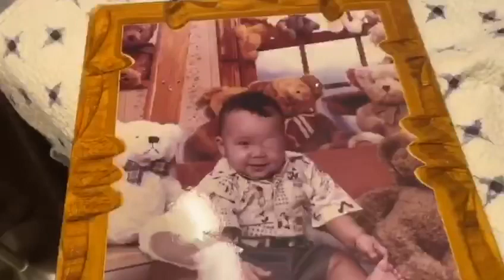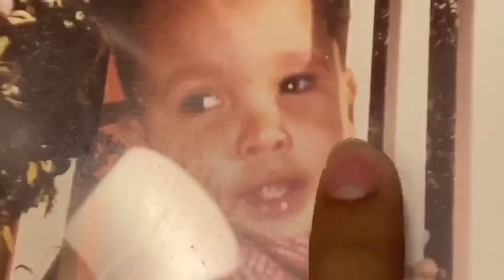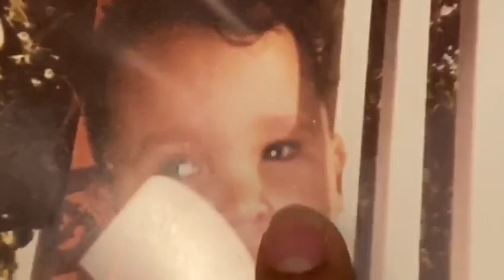Nací con una discapacidad visual👁/MI TESTIMONIO 1RA PARTE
En esta serie de videos te contare un poco acerca de mi y como he visto la mano De Dios obrar y usarme para el beneficio de su obra aun teniendo una condición visual.

Si deseas, regálame un like, suscríbete, toca la campanita de notificaciones (dos veces) para que no te pierdas ninguno de mis videos y comparte este video para que sea de edificación a muchas vidas. 🙏🏼
• Dando por gracia lo que por gracia he recibido •
Aquí encontrarás: | Videos tutoriales | Covers | y todo lo que el Señor ponga en mi corazón y me permita dar para beneficio de ustedes. 🙌🏼
Un poco más de mi… 💭
Como pudieron leer mi nombre es José Fontán. Soy un joven que ama al Señor con todo su corazón. De San Juan, Puerto Rico 🇵🇷
Mi pasión es la música, mi profesión de por vida. Agradecido de el talento que Dios me dio y todo es para su gloria y honra.